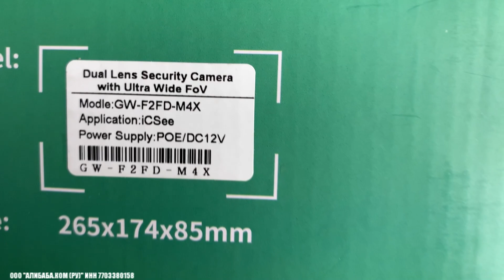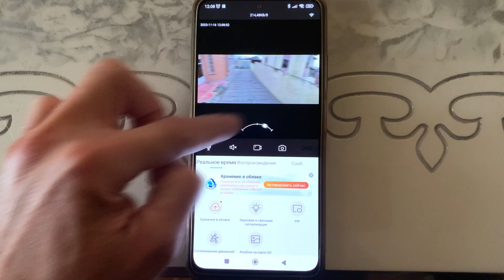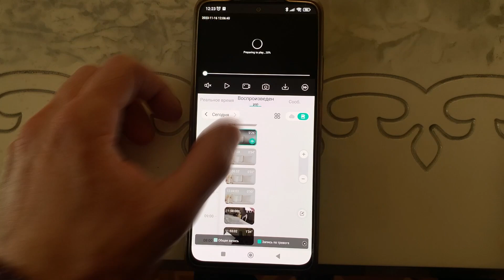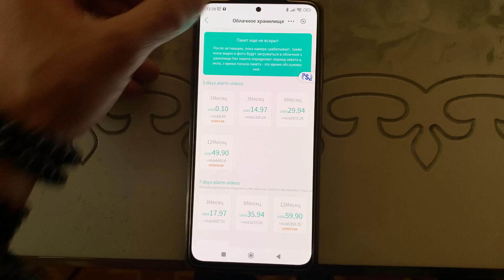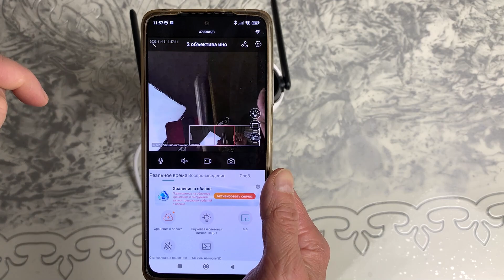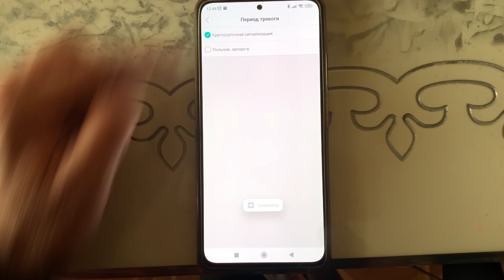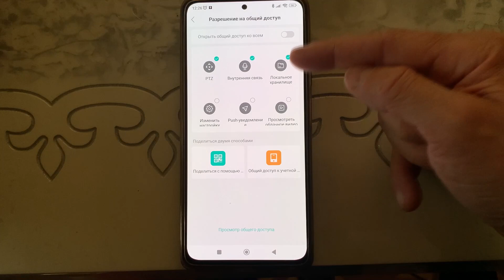WIFI КАМЕРА С ОБЗОРОМ 180 G Craftsman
Делюсь опытом о Актуальном на начало 2025

По вопросам можете писать мне на почту:
✅ Контакты:

Ваш 🦔